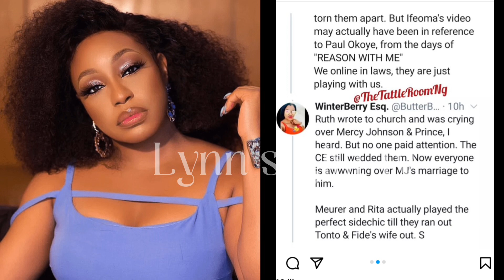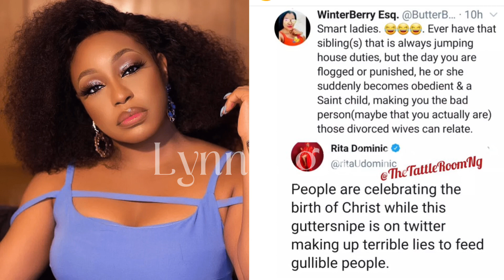Actress Rita Dominic reacts to claims that she started dating her husband while he was still married